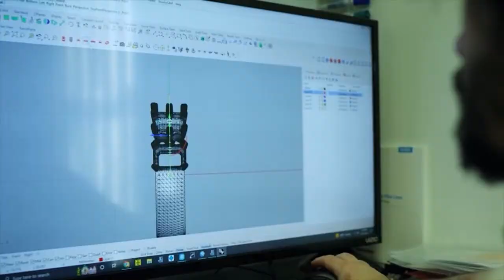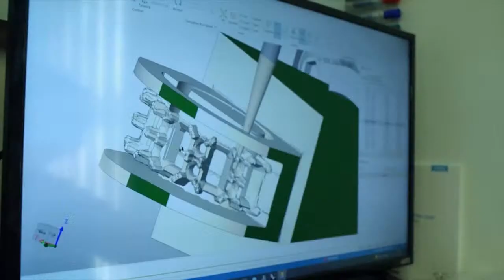RP: Tennessee Football kickoff times; Josiah-Jordan James returns to Vols; Breakout CFB coaches??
REPLAY: Dave Hooker and Caleb Calhoun discuss the Tennessee Football kickoff times and TV stations for their first three games, Josiah-Jordan James returning to the basketball Volunteers, how UT has fared with new quarterbacks coming off 10-plus win seasons, the importance of June as a recruiting month and college football coaches set for breakout years.
The Dave Hooker Show airs weekdays at 10am EST weekdays.

Please turn notifications on!